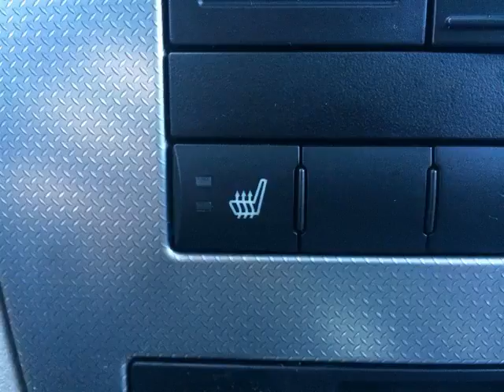Pickard Lane Leasing Ltd - 2008 Jeep Grand Cherokee Laredo